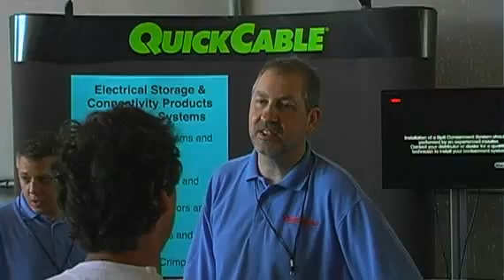MREA Energy Fair 2010: Quick Cable Discusses Battery Life Maintenance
Quick Cable Corporation attended the 2010 MREA Energy Fair. Video highlights on Renewable Energy, battery maintenance, battery storage systems and battery maintenance products. Also appearing, Ian Woofenden, Home Power Magazine and Brad Shell, Remis Power Systems, Inc. For more information on Quick Cable Corporation For more information on Remis Power Systems, For more information on Home Power Magazine, Quick Cable is an ISO 9001:2008 manufacturer of products for electrical storage and connectivity. We have been an industry leader, delivering quality products and solutions for over 50 years to industrial and commercial markets. We don't make solar panels and we don't make wind turbines. We make the connections that provide the power. Now as new markets emerge, we are committed to bringing our experience and innovation to the world of renewable energy.